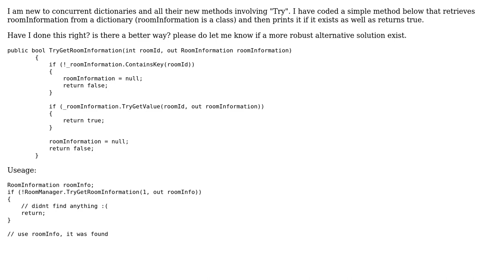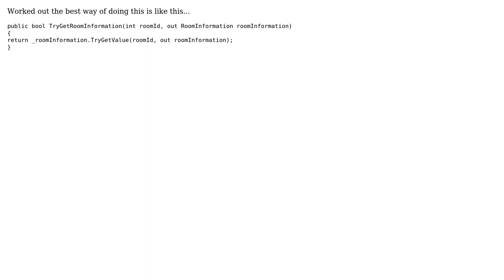Code Review: ConcurrentDictionary methods (2 Solutions!!)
Code Review: ConcurrentDictionary methods

With thanks & praise to God, and with thanks to the many people who have made this project possible! You are responsible for your own actions.